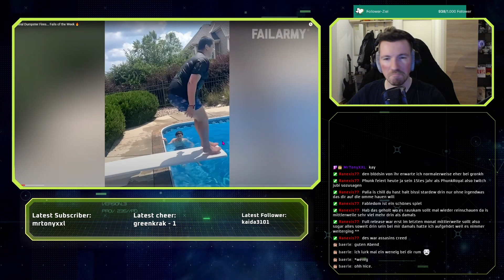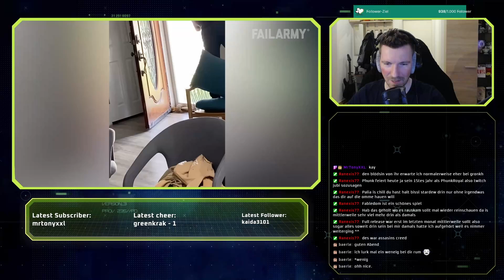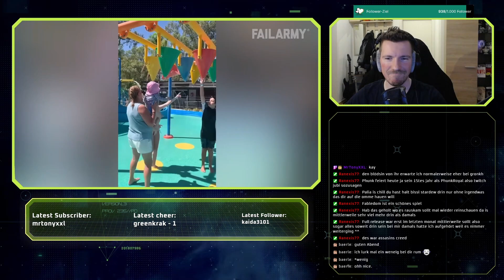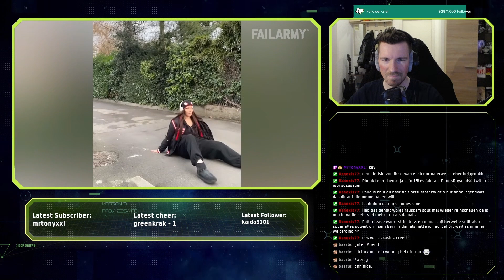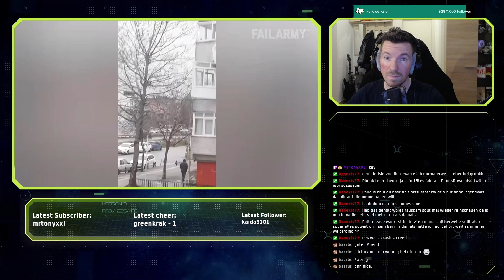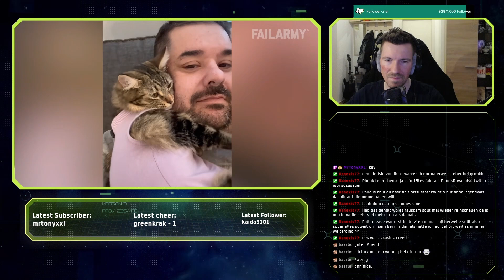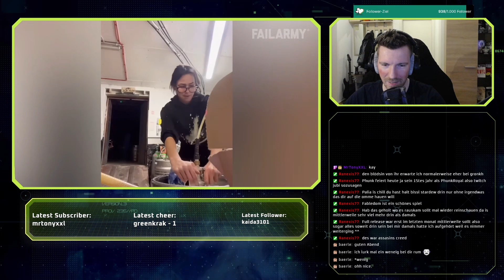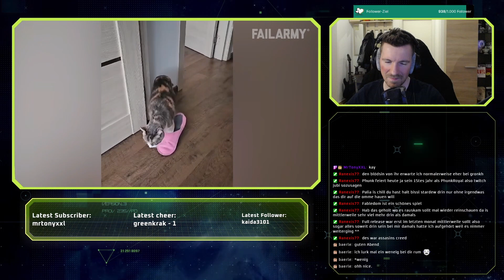[REACTION] (Failarmy) Literal Dumpster Fires... Fails of the Week 🔥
Infos|

Bassi Reagiert auf Literal Dumpster Fires... Fails of the Week 🔥

SOCIALS